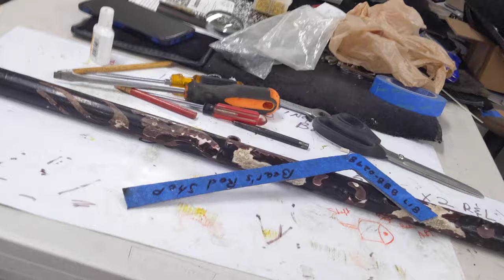C3 1976 Stingray splash bracket fab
Old Dalta 1944 back up running after restoring the old Craftsman Motor to cut metal once again. The new blade is a Starrett 10/14 carbide and makes metal sawing a snap.